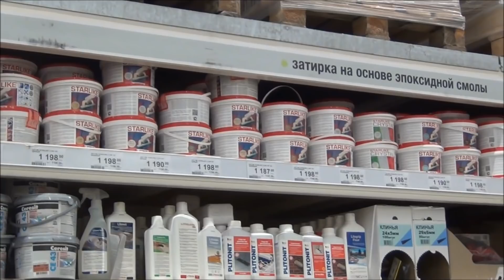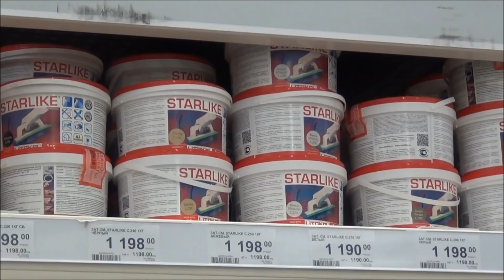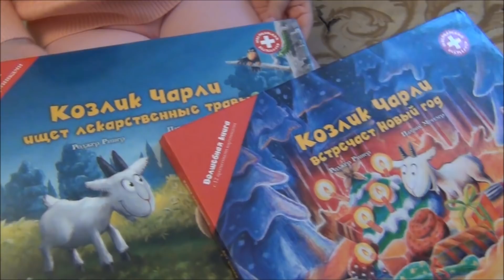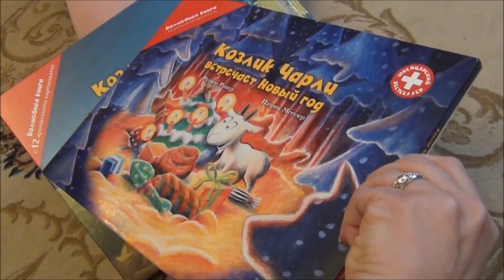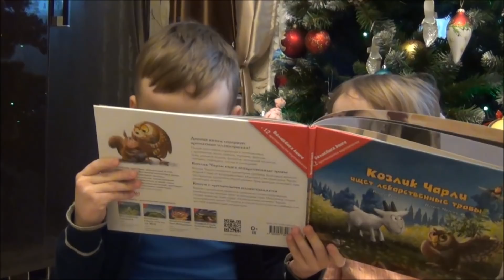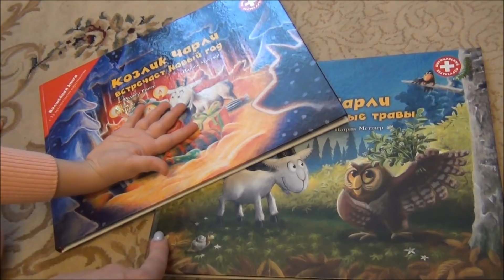VLOG: покупаю ЛАМИНАТ в ЛЕРУА, АРОМАТНЫЕ КНИГИ для детей, ПРОГУЛКА в ЗИМНЮЮ СКАЗКУ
Давно не было ВЛОГОВ, пишите Вы? :) тогда приглашаю к просмотру нового видео.
Вместе в Вами выберем ламинат и сопутствующие товары в Леруа Мерлен, побываем в Театриуме на Серпуховке на сказке 12 месяцев,  полистаем вместе с моими детьми (Дашей и Антоном) интересные детские книги с ароматными страницами и погуляем по заснеженным улицам, наслаждаясь красивой зимней сказкой.
И так же  мои животные - Лада, Плюша и Рысь примут непосредственное участие в этом ролике.

Совершая покупки через интернет - можно еще и получать кэш-бэк, т.к. возврат небольшого процента от покупки на свой счет. Для этого  Я использую специальный кэш-бэк сервис:
Прежде чем совершить покупку в магазине - проверьте, возможно, этот магазин есть в списке!